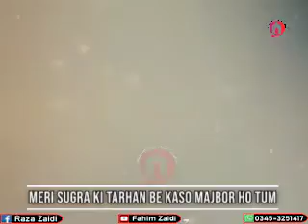Mujh Ko Maloom Hai Zawaroun Bohut Dour Ho Tum , Ya hussain A,S , Hussain Hussain (For Status)